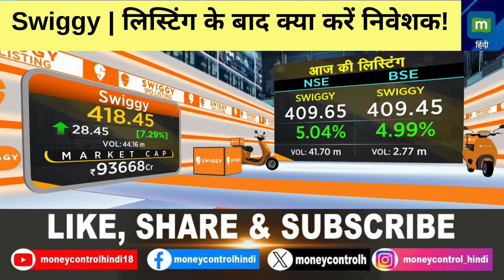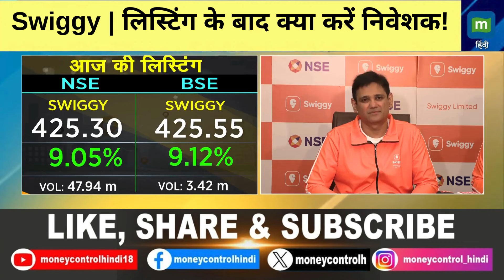Swiggy IPO | Listing के बाद जानें Management ने क्या कहा? | Moneycontol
MarketsWithMC | 8% के Premium पर Swiggy की Listing, जानें Management ने क्या कहा